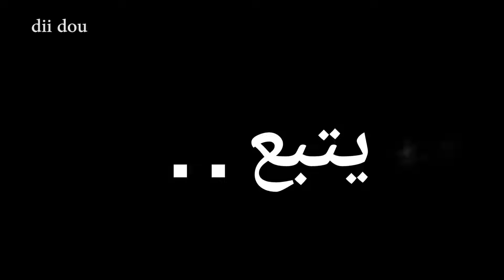V138🇹🇬:هاجمتني سراب من الحشرات ، عبور منطقة جبلية في الطوغو